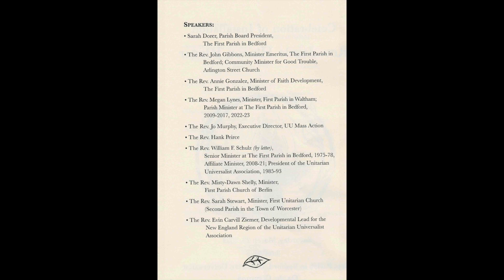First Parish Bedford, MA,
First Parish Church, Bedford, Massachusetts, Celebration of Installation of Rev. Jamie Hinson-Rieger as Senior Minister on March 23, 2024.  The Celebration was presented by many fellow UU ministers and friends.  Music was provided by Brad Conner, Music Director leading the First Parish Adult Choir; Steve Sussman on piano, Sandra LaBarge-Neumann on organ; and Buffie Groves leading the choir with Dean Groves on djembe for the closing hymn.